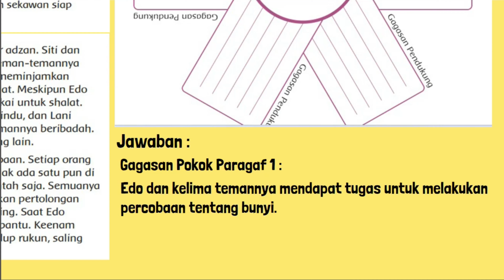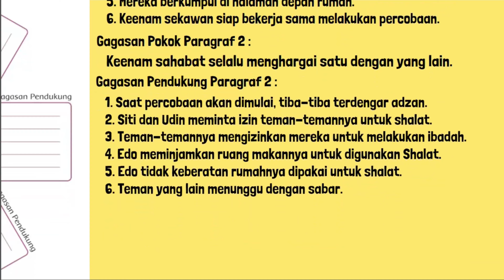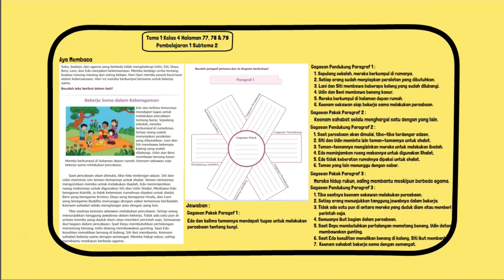Gagasan Pokok dan Gagasan Pendukung Teks Bekerja Sama dalam Keberagaman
Gagasan Pokok dan Gagasan Pendukung Teks Bekerja Sama dalam Keberagaman. Bacalah setiap paragraf dan tulislah gagasan pokok dan gagasan pendukungnya pada diagram yang telah disediakan.